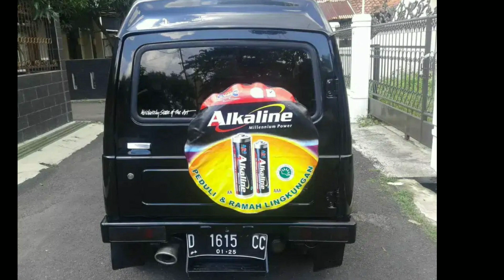Dijual Mobil Bekas Suzuki Katana Tahun 1990 Mulus Tinggal Pakai Tidak Ada PR Dan Murah Sekali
Dijual Mobil Bekas Suzuki Katana Short 2WD Tahun 1990 Mulus Tinggal Pakai Tidak Ada PR Dan Murah Sekali Hanya 38 Juta Saja

Surat-Surat Lengkap
Pajak Panjang
Kaki-Kaki Empuk
Velg Racing
Ban Gondrong
Mesin Tinggal Gas Luar Kota
Body Ngaleng
Interior Rapih dan Bersih
AC Dingin Pisan
Wilayah Bandung I Padjajaran

Minat Serius Hubungi.
Terimakasih.

Sold Out...!!!